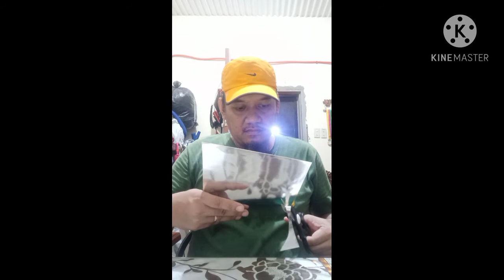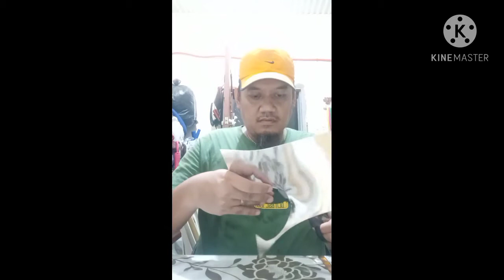Recyclable Plastic Bottles Part 2 l DiY and Creative ideas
Be a responsible person...help us clean the environment and save the Earth.